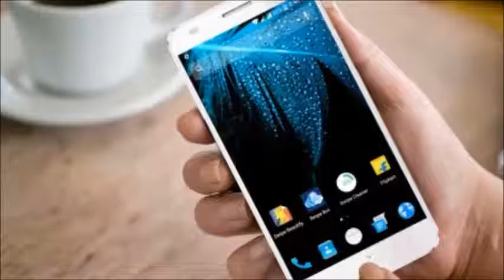Swipe Elite Plus Price, Features, Review!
swipe elite plus price, features, review,swipe elite plus,swipe elite plus price,swipe elite plus features,swipe elite plus price,swipe elite plus review,swipe elite plus specifications